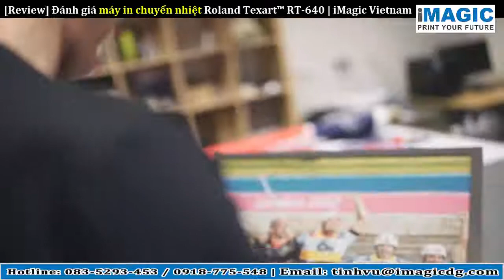[Review] Máy in chuyển nhiệt Nhật Bản Roland RT-640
Tham khảo về [Review] đánh giá máy in chuyển nhiệt Nhật Bản Roland Texart RT-640 trong ứng dụng in 3D quần áo, trang phục thể thao.
B1-21 Mỹ Phú 3, Khu 3A, Tân Phú, Quận 7, HCM